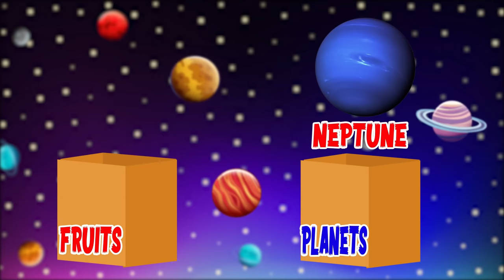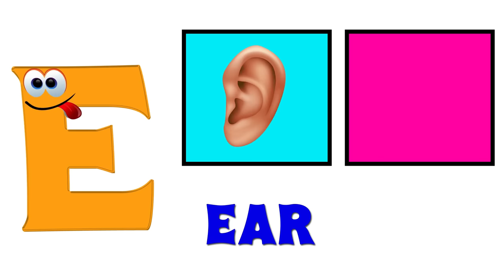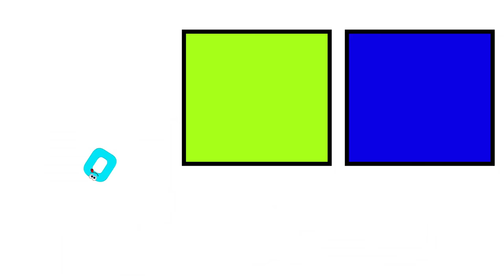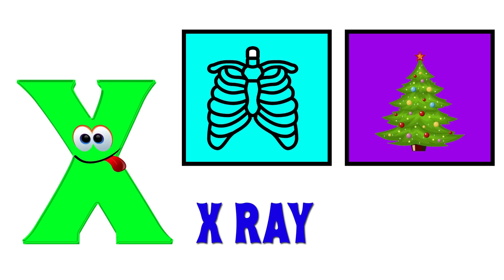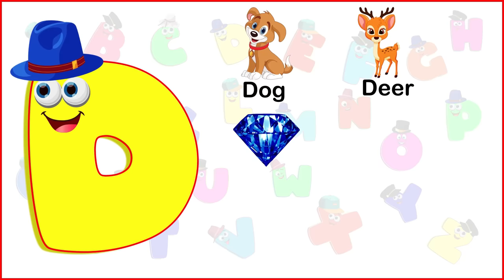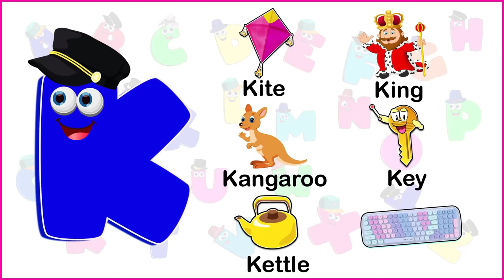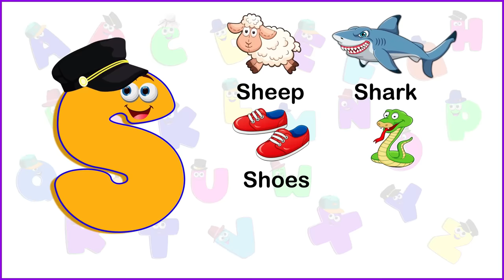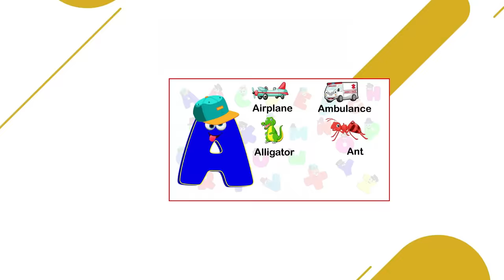Preschool Learning Videos for 3 Year Olds | ABC And 123 Learning Videos | Learning Videos For Kids